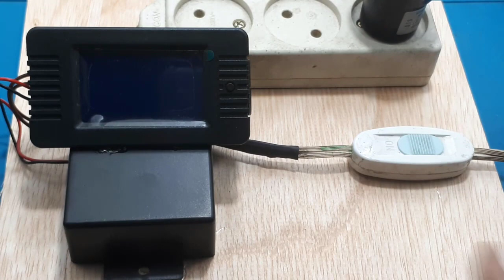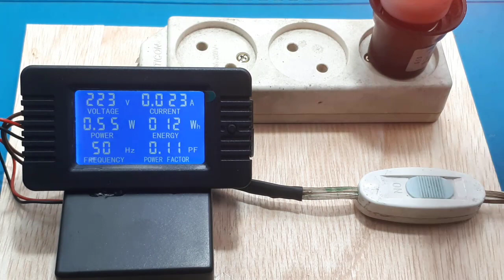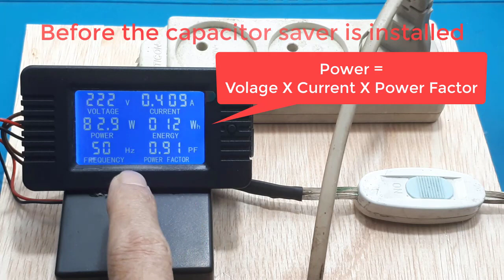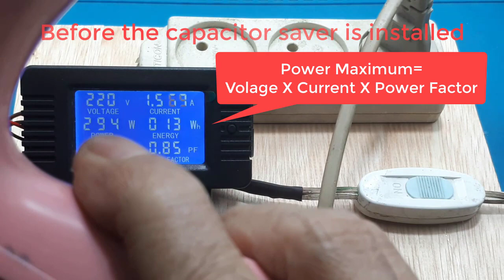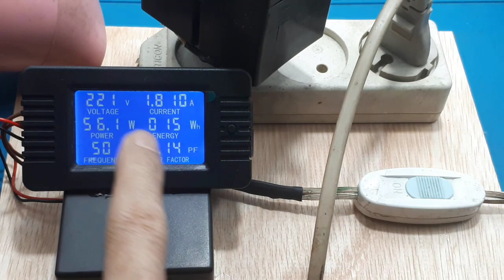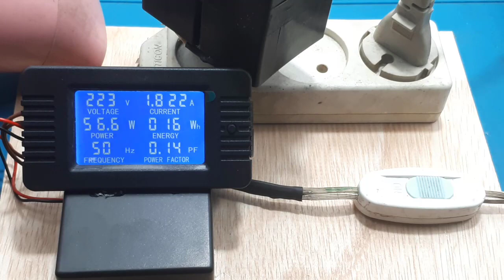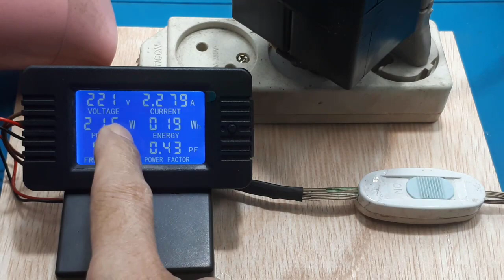Penghemat Listrik Dari Kapasitor Terbukti Ide Kreatif DIY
Video ini membuktikan kemampuan penghemat listrik dari kapasitor.

Sederhananya alat ini dapat menghemat pemakain listrik yang mempunyai sifat beban induktif, misal pompa air, mesin jahit, kulkas, atau lampu neon.
Untuk buktinya bisa kalian lihat videonya.